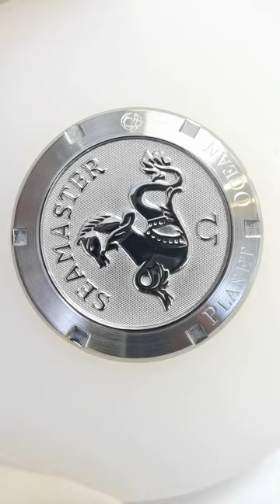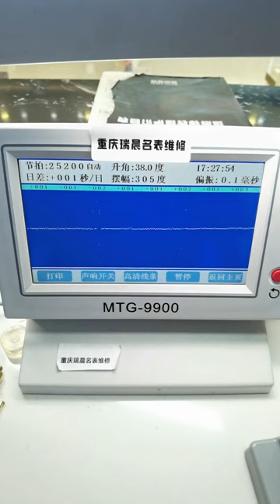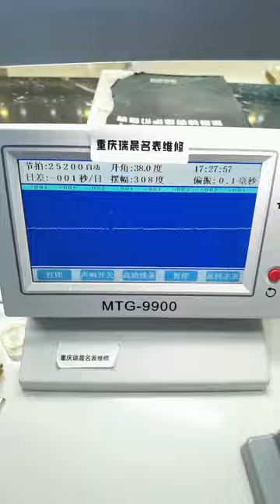Omega Butterfly Maintenance Washing Oil Polishing Famous Watch Repair Watch Maintenance Chongqing R